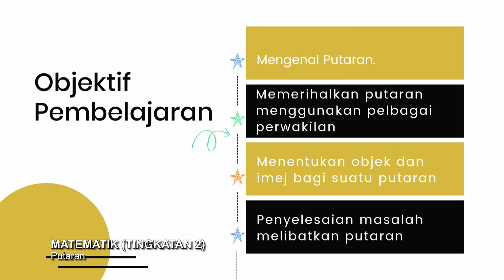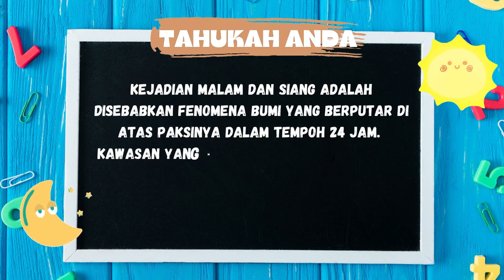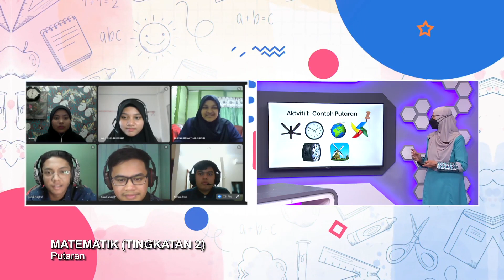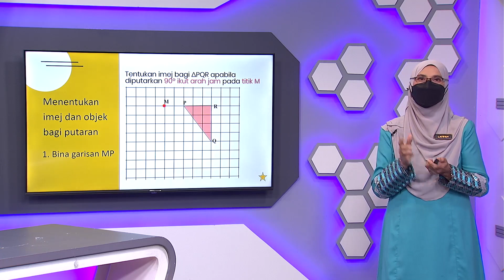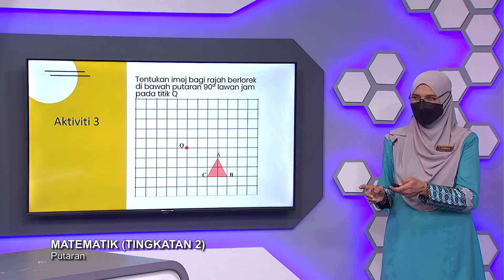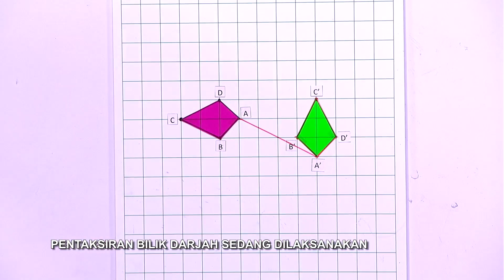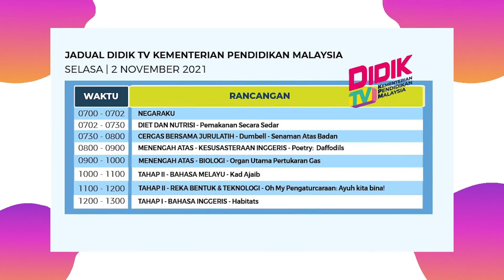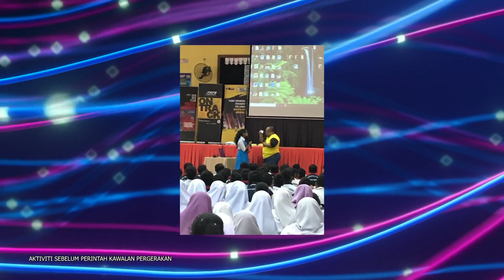DidikTV Men Ren Ep 87 Matematik